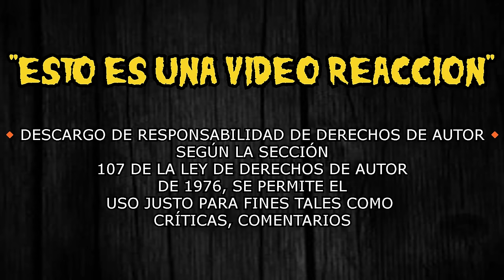El nuevo carro de Steve AMERICAN DAD CAPITULOS COMPLETOS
american dad capitulos completos en español latino
VIDEO REACCION AMERICAN DAD LATINO